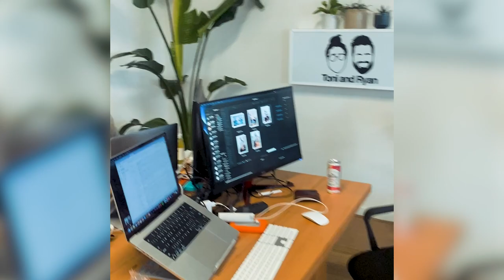TONI AND RYAN on THE MORNING SHOW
SOME MANY QUESTIONS
* Is it ok for pets to have human names?
* am i (ryan) a weirdo for standing up on a plane?
* can dogs actually see humans on a screen?
* can 35 year olds pull off wearing a backpack?

"Toni and Ryan" is a podcast by Toni Lodge and Ryan Jon